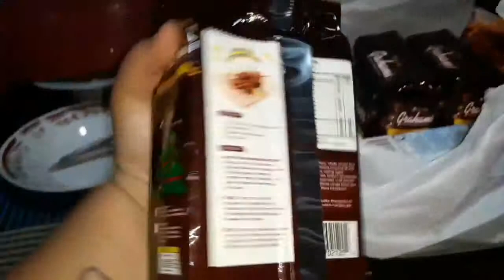Happy New Year Welcome 2018 mga Langga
HI! My name is Chielo Grace Quiapo-Mogello
from Cebu...

Camera: cellphone Samsung J7 pro
Edit for Video and Music: KineMaster
Edit for Picture: PixelLab